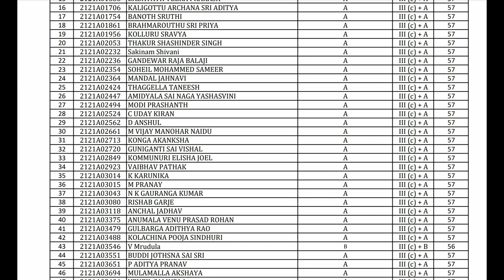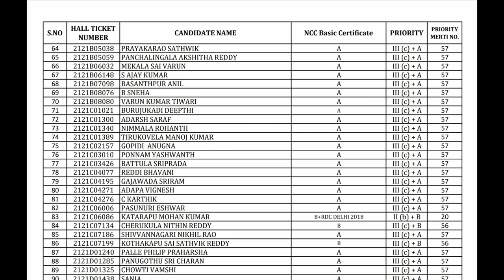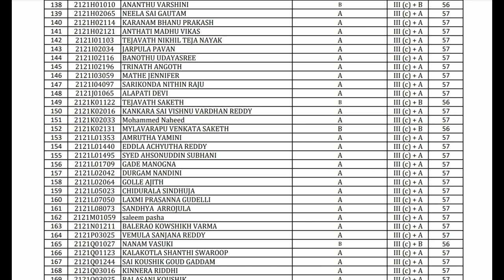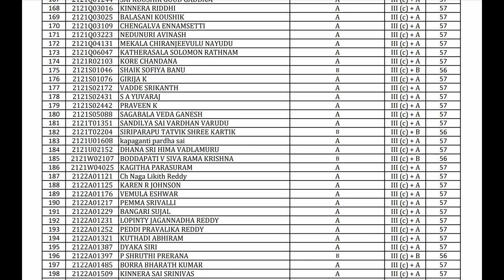TS EAMCET IMPORTANT UPDATION NCC MERIT LIST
NCC MERIT LIST